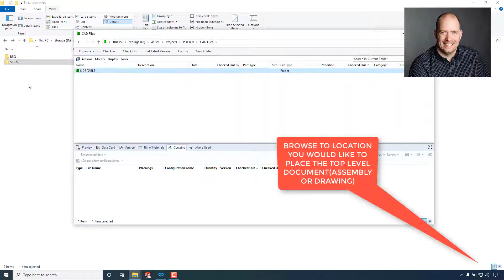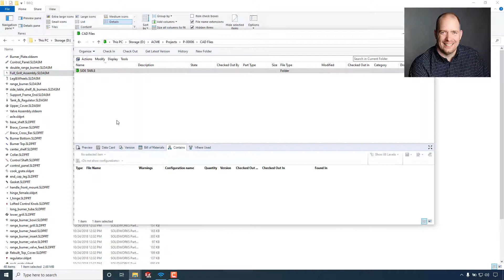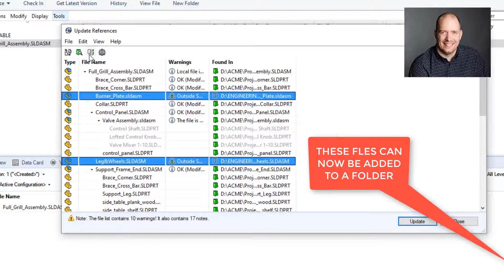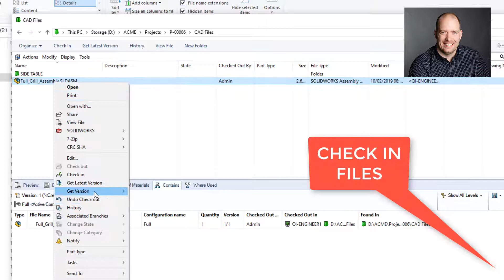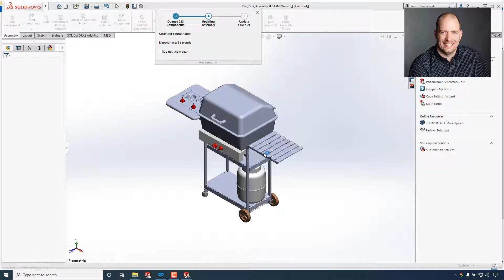Moving Data into SOLIDWORKS PDM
This is a tech tip video from our Sr. Application Engineer Garrett Klein about manual migration of SOLIDWORKS Files with references.

You can also watch our Saving September webinar on SOLIDWORKS PDM on our